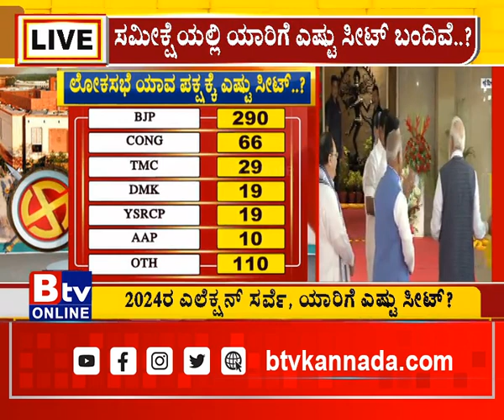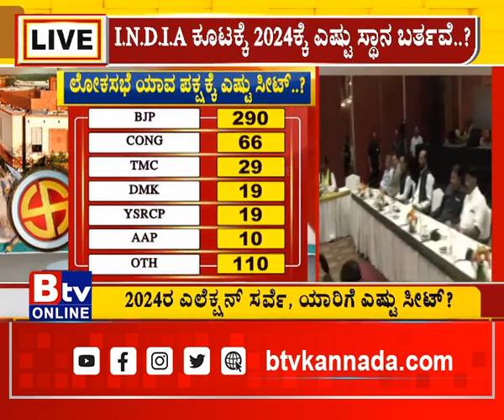2024ರ ಎಲೆಕ್ಷನ್​​ನಲ್ಲಿ ಯಾವ ಪಕ್ಷಕ್ಕೆ ಎಷ್ಟು ಸೀಟ್​..?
Btv News Kannada : 2024ರ ಎಲೆಕ್ಷನ್​​ನಲ್ಲಿ ಯಾವ ಪಕ್ಷಕ್ಕೆ ಎಷ್ಟು ಸೀಟ್​..?